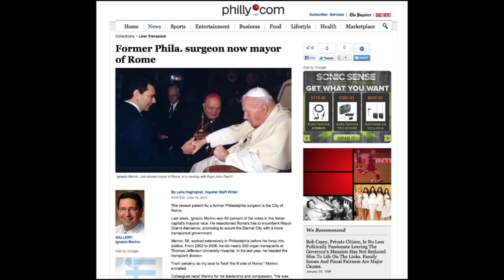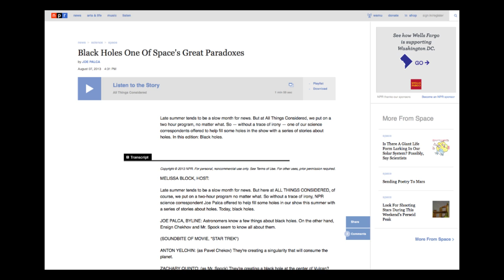Mass Media Fellows Close a Summer of Science Reporting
After spending 10 weeks as working for media outlets including the Chicago Tribune, Scientific American, NOVA and Wired, the 39th class of the AAAS Mass Media Fellows returned to AAAS to celebrate and reflect on their experiences.